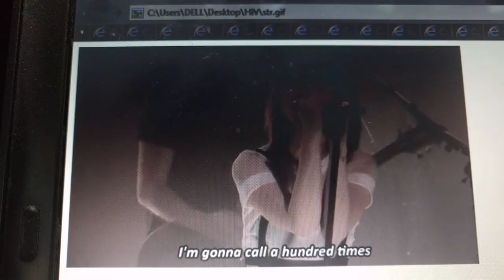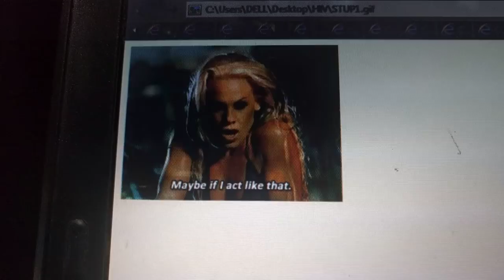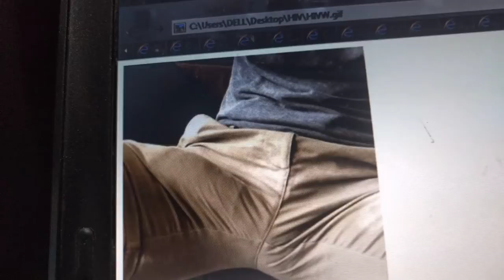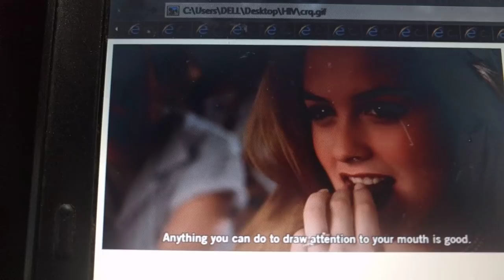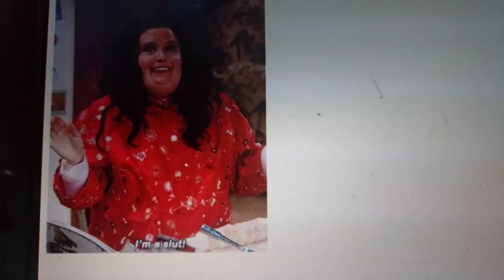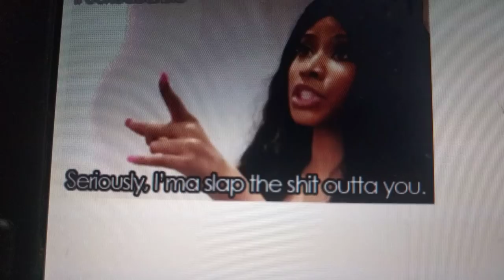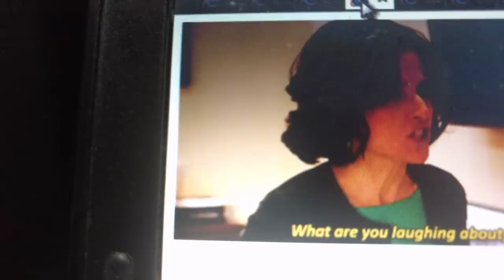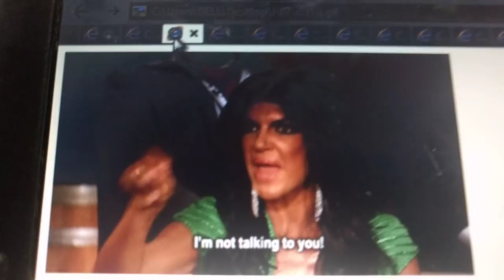Wanawake wajinga ndio wazuri BY DR PSUL NELSON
Unapopata kitu  cha thamani kwa urahisi  unasifia mwenye duka kuwa ana bei nzuri, wanawake wajinga hawajui haki zao katika mapenzi na kufanya iwe rahisi kutumiwa kama vitendea kazi,amka mwanamke